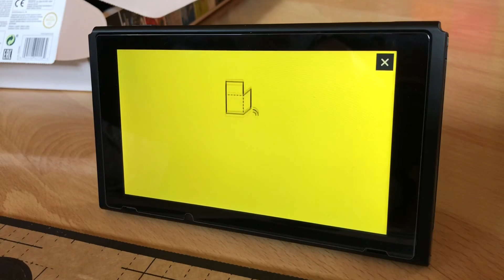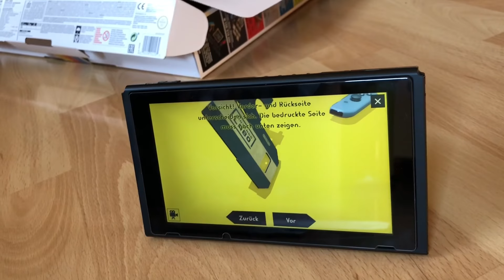Nintendo Labo: Toy-Con 01 Multi-Set Halterung Montage Joy-Con holder Assembling instructions DIY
ERSCHAFFE GANZ NEUE ARTEN ZU SPIELEN – MIT NINTENDO LABO!

Stell dir vor, du könntest aus einem einfachen Stück Pappe die verschiedensten Dinge bauen...
• ein Motorrad
• eine Angelrute
• ein Klavier
• ein RC-Auto
• ein Haus

Baue sogenannte Toy-Con-Modelle aus Pappbögen, kombiniere sie mit Nintendo Switch und schon kannst du
sie zum Leben erwecken! Gewinne Rennen, fange ein paar Fische, spiele ein Lied ...

Mit Nintendo Labo kann jeder im Handumdrehen bauen, spielen und Neues entdecken. Familien, die gemeinsam
Nintendo Labo entdecken, können ganz neue Spielweisen erfinden, ohne es überhaupt zu bemerken – und haben beim
Erfinden sogar den größten Spaß!

Im Set enthalten:
• Nintendo Switch-Softwarekarte mit kompatibler Software für das Multi-Set
• 28x Pappbogen (inklusive eines zusätzlichen Bogens zur eigenen Gestaltung)
• 3x Reflektorbogen
• 3x Schwammbogen
• 1x Schnur (orange)
• 1x Schnur (blau)
• 1x Ösenpaar (grau)
• 4x Ösenpaar (blau)
• 2x Elastikband* (groß) (+ Ersatzbänder)
• 2x Elastikband* (klein) (+ Ersatzbänder)
Elastikbänder aus natürlichem Gummi!

Es wird kein Kleber und keine Schere benötigt. Alle benötigten Bestandteile des Spiels sind in dem Set enthalten.

Nintendo Switch Konsole zum Spielen erforderlich!

pduesp